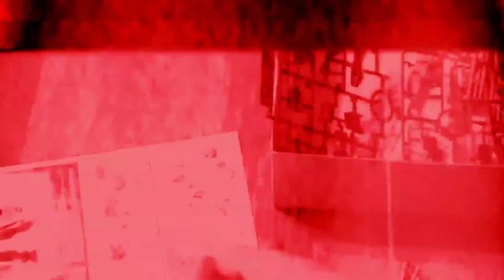Gundam Urban combat battle League time-lapse build#Gundam